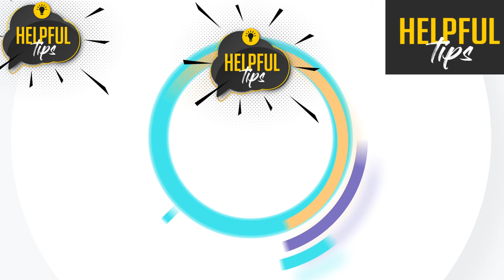Best fast food breakfast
It would seem, who does not know how to cook scrambled eggs? Everyone knows how to fry scrambled eggs: he heated a frying pan, dripped oil, broke an egg and scrambled eggs are ready. Photo recipe is not needed, and so everything is clear. But when you cook scrambled eggs for the hundredth time, you'll want to know how to make delicious scrambled eggs. These are, for example, scrambled eggs with tomatoes and sausage, scrambled eggs in bread, scrambled eggs and bacon, scrambled eggs with cheese, scrambled eggs with sausage, scrambled eggs with mushrooms.

Let's start by choosing which and how to make scrambled eggs, because there are scrambled eggs and fried eggs. In a nutshell, how to cook scrambled eggs: beat eggs with milk or cream, you can add butter and spices, after which our scrambled eggs are fried in a pan. Now about how to fry fried eggs. The main thing here is not to damage the yolk. The eggs are carefully broken and poured into a hot skillet. But it is better not to fry the eggs over high heat, otherwise the eggs will burn. This is one of the main secrets of how to make scrambled eggs. It is also worth telling a little about how to cook scrambled eggs with tomatoes. First, fry the tomatoes with spices, you can add bell peppers and onions, and then pour the eggs into it. But not only in a frying pan you can cook scrambled eggs, scrambled eggs in the microwave, and scrambled eggs in a slow cooker. Many do not know how to cook scrambled eggs in the microwave and think that this is impossible. In fact, scrambled eggs in the microwave cook in just one minute. And if you are interested in how to cook delicious fried eggs in the microwave, then pierce the raw yolk before turning on the microwave.